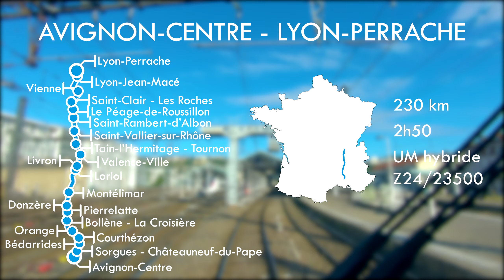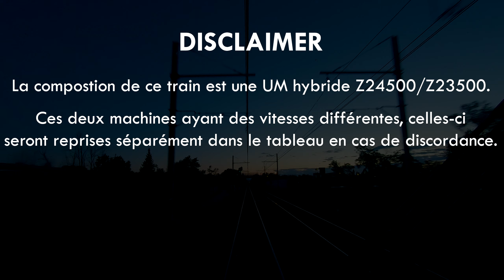[CAB-RIDE] D'AVIGNON-CENTRE à LYON-PERRACHE en cabine de la Z24739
Cette douce matinée de juin marquait le retour à la normale du TER 886174 Avignon-Mâcon (assuré ici jusqu'à Lyon-Perrache) après une longue interruption suite au premier confinement.
Notre UM hybride, composée de la Z24739 en tête et de la Z23527 en queue, s'élance sur la PLM à travers la vallée du Rhône, accompagnée par un superbe soleil levant.
On pourra noter la faible fréquentation des quais ainsi que des voies, d'habitude surchargées à ces heures de pointe, dû à un timide déconfinement ferroviaire.

🔴 Les données GPS relatives à la vitesse et à l’altitude sont soumises aux aléas de la qualité du signal et ne peuvent être prises comme valeurs exactes. 🔴

Timecode des gares desservies (et horaires commerciaux) :
0:00 : Preview et infos importantes
01:45 : Avignon-Centre (05h33)
10:08 : Sorgues - Châteauneuf-du-Pape (05h39)
13:24 : Bédarrides (05h44)
17:13 : Courthézon (05h48)
22:41 : Orange (05h55)
33:53 : Bollène - La Croisière (06h06)
40:22 : Pierrelatte (06h14)
45:10 : Donzère (06h20)
53:18 : Montélimar (06h29)
01:05:32 : Loriol (06h43)
01:08:23 : Livron (06h47)
01:18:55 : Valence-Ville (06h58)
01:29:40 : Tain-l'Hermitage - Tournon (07h12)
01:37:44 : Saint-Vallier-sur-Rhône (07h21)
01:44:49 : Saint-Rambert-d'Albon (07h29)
01:50:07 : Le Péage-de-Roussillon (07h35)
01:55:56 : Saint-Clair - Les Roches (07h42)
02:03:24 : Vienne (07h55)
02:21:16 : Lyon-Jean-Macé (08h17)
02:24:10 : Lyon-Perrache (08h22)

[INFOS COMPLÉMENTAIRES]

Tableau des vitesses limites en haut à gauche :
_ VL : Vitesse Limite de la section de ligne.
_ LPV : Limitation Permanente de Vitesse : zone de vitesse réduite sur une section de VL (pour une zone de courbes, d’aiguilles, etc).
_ LTV : Limitation Temporaire de Vitesse : zone de vitesse temporaire implantée pour des travaux, par exemple.
_ Sign : Différentes vitesses indiquées par la signalisation mécanique ou lumineuse.

CORRESPONDANCES : L'onglet correspondance s'ouvrant dans certaines gares affiche les correspondances avec les réseaux ferrés urbains (tram, métro) ou étrangers/transfrontaliers (Eurostar, Thalys, etc)